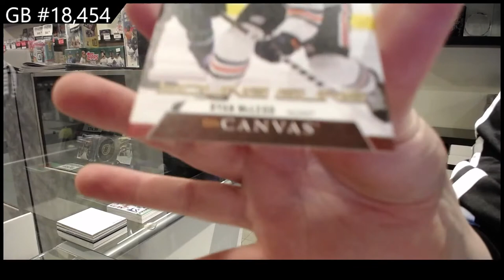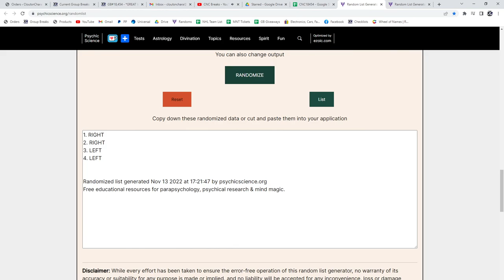20-21 Upper Deck Series 2 Hockey Retail 2 Box Break - CNC #18,454